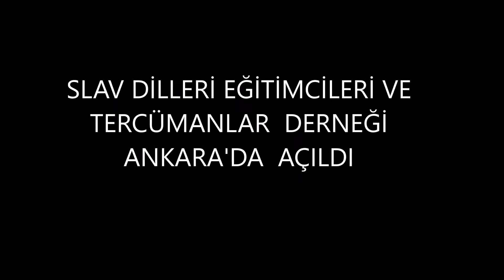SLAV DİLLERİ EĞİTİMCİLERİ VE TERCÜMANLAR DERNEĞİ ANKARA'DA KURULDU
Slav Dillerinde eğitim vermeyi amaçlayan bünyelerinde tercümanların da bulunduğu Slav Dilleri ve Eğitimcileri Derneği Ankara'da kuruldu.